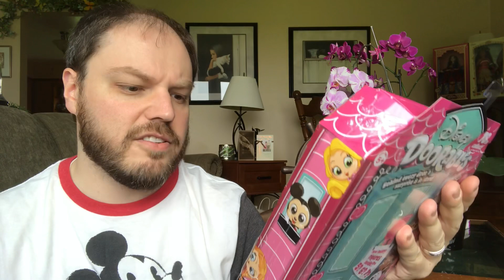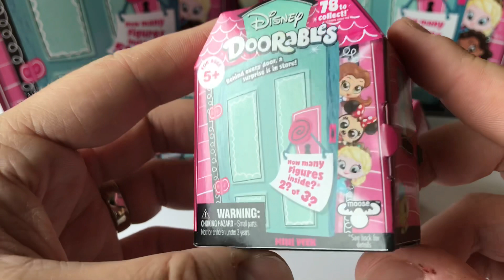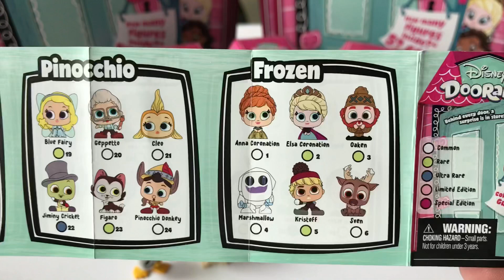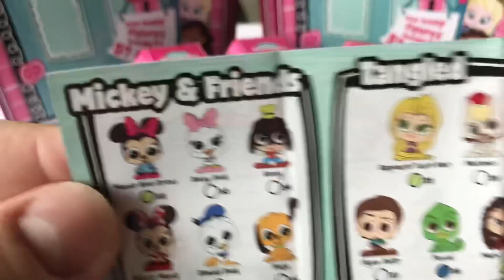Disney Doorables blind bag/box Opening!!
Hey Disney Fans!  Tag along while i open up these fun Disney Doorables!  These things are so much fun!